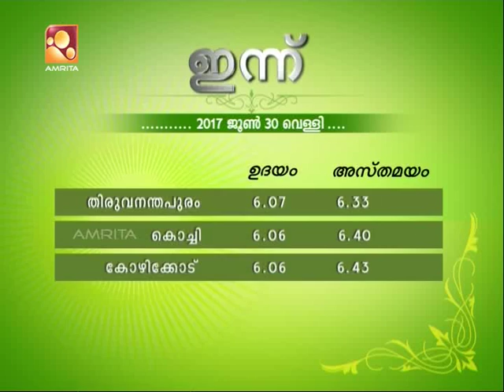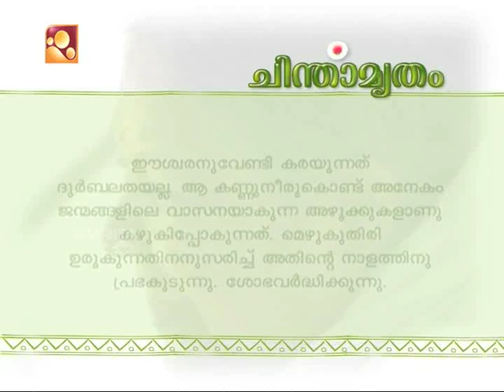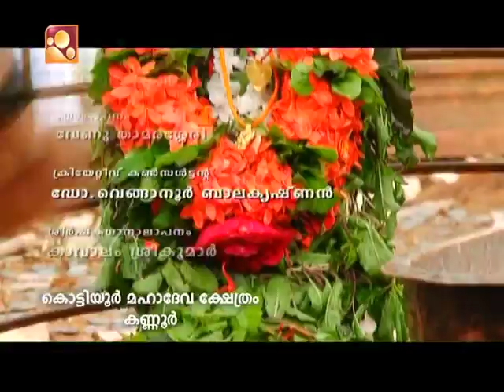kottiyoor mahadeva temple | Part 2 | Udayamritham 30th June 17 | Amrita TV